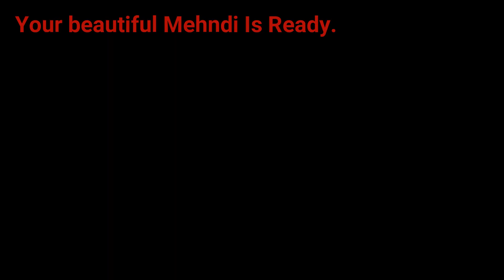करवाचौथ के लिए आसान मेहँदी 2020|SIMPLE MEHNDI DESIGNS||EASY MEHNDI DESIGNS|| ARABIC MEHNDI DESIGNS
If you are looking for easy and simple floral mehndi Design for upcoming diwali karwachouth navratri durgapooja 2020 then this YouTube mehndi video tutorial is best for you.

This Design suits on any occasion or festival like Eid Rakhi, Diwali, tulshi vivah, ganpati pooja, weeding, engagement etc.